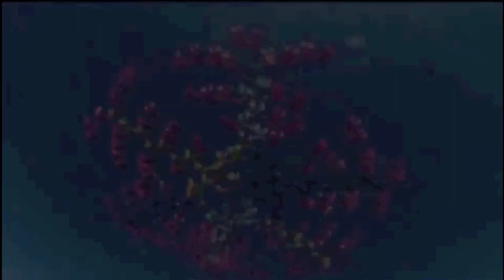Epic Win - Part 5 - Amazing Adventure Compilations